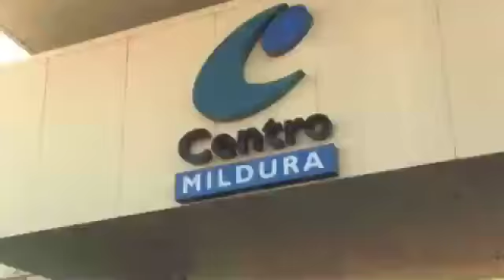GenerationOne Roadshow Event Mildura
Roadshow Event - Mildura interview with Jacquie Pasquale and Narna Quayle